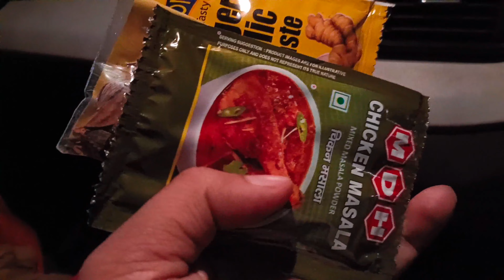aaj chicken kassa aur egg chowmin banega | Daily Vlogs |Diksha Mahto|Daily Vlog